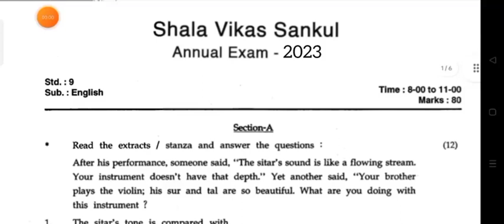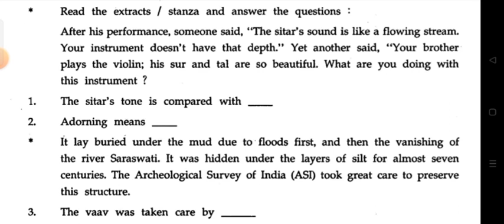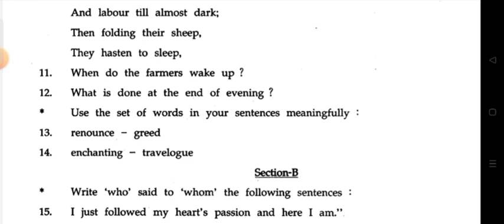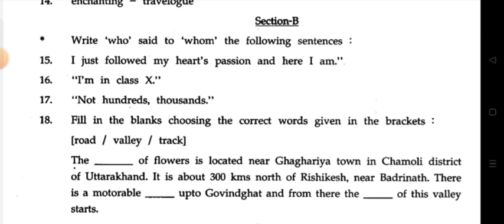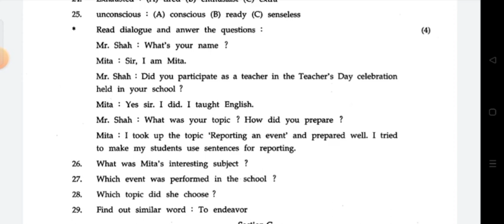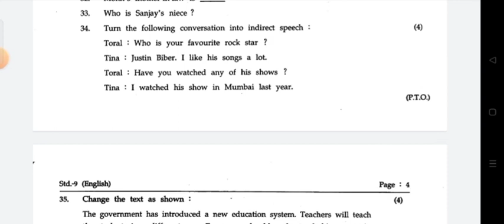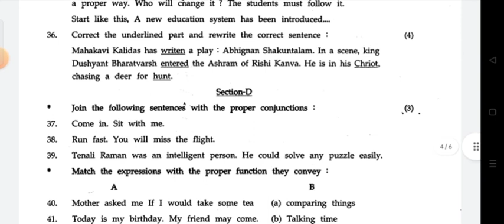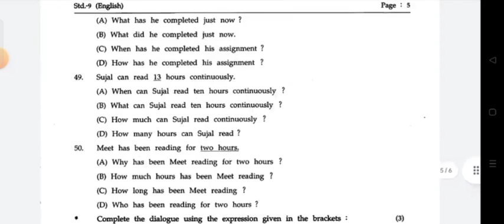STD 9 ENGLISH VARSHIK PARIXA PAPER SOLUTION APRIL 2023| DHORAN 9 ANGREJI VARSHIK PARIXA 2023